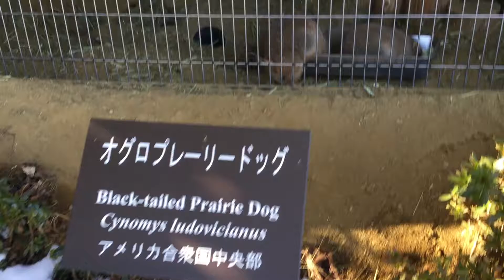八木山動物園🐼 令和3年2月5日 プレーリードッグは動きが早い🐻👆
人気ありますね👆